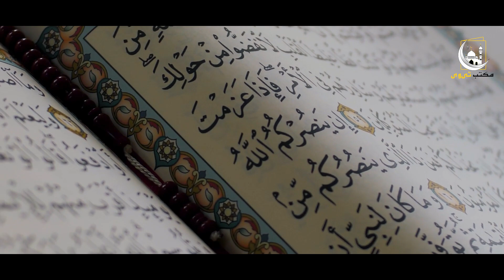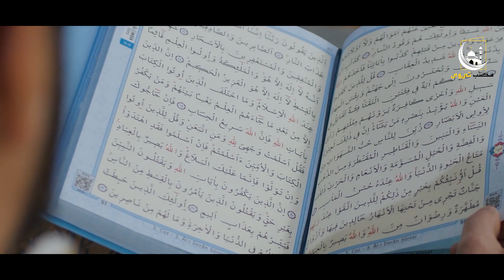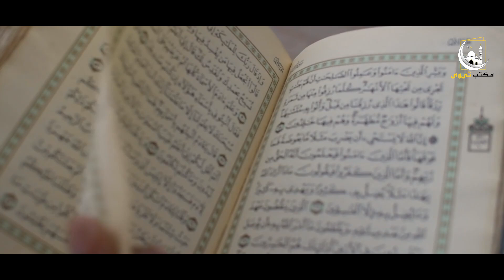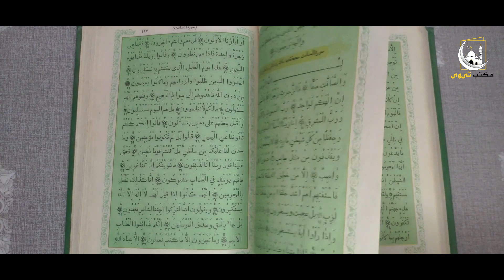Kuttay Nay Mujahid Ko Katnay Say Kuen Inkar kr Diya || Maktab Tv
Jazak Allah